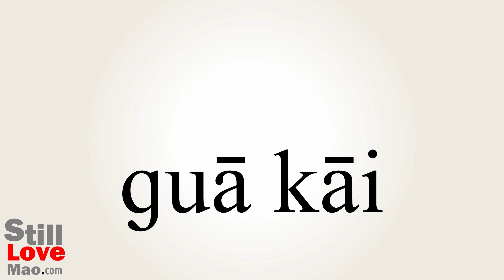How to Say Unscratched in Chinese